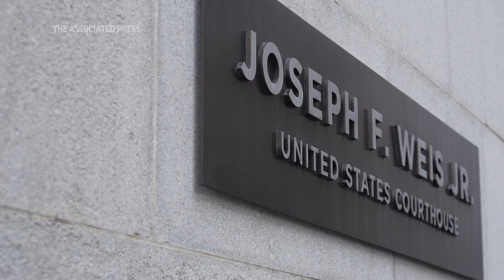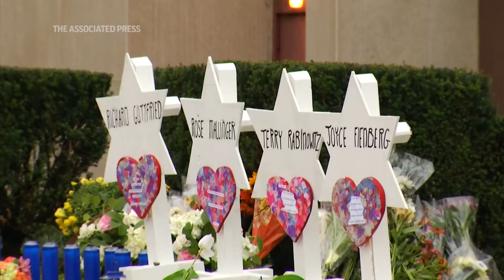Gunman convicted in 2018 synagogue attack that killed 11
ASSOCIATED PRESS
Pittsburgh – 16 June 2023
1. Wide exterior of federal courthouse
2. Tight exterior of federal courthouse
++SOT PARTIALLY COVERD++
3. SOUNDBITE (English) Stephen Cohen, co-president of New Light Congregation:
"The analogy I've always used is this is a book. We are now in the concluding chapter of that book. This is the first third of that chapter, and it is now concluded with 63 guilty verdicts."

ASSOCIATED PRESS
Pittsburgh – 24 April 2023
4. Exterior of the Tree of Life synagogue
ANNOTATION: The gunman, Robert Bowers, who committed the deadliest antisemitic attack in U.S. history, was convicted of all 63 criminal counts.
5. Aerial view of the Tree of Life synagogue building

ASSOCIATED PRESS
6. Jo Recht and Dor Hadash Vice President Ellen Surloff hugging after the guilty verdict came out
++SOT PARTIALLY COVERED++
7. SOUNDBITE (English) Jo Recht, president of the Board of Directors at Dor Hadash:
"I am feeling a sense of relief that after four and a half years, the world has heard again about the horrific acts on October 27, 2018. And the shooter is being held accountable for those awful acts."

ASSOCIATED PRESS - MUST CREDIT DAVE KLUG
8. Various sketches of Robert Bowers inside the courtroom

ASSOCIATED PRESS
++SOT PARTIALLY COVERED++
9. SOUNDBITE (English) Jo Recht, president of the Board of Directors at Dor Hadash:
"When I heard that there was a verdict, I, I literally started to shake. You know, there's there's been so much emotion sitting through the trial in the last several days, particularly. And during the closing statements yesterday. And while we knew what had happened in very general terms on October 27, we didn't know a lot of the details until the testimony was elicited at trial. And if anything, the details, they they they drew a picture that was even more horrific than than we had imagined.

Pittsburgh – 30 May 2023
10. SKETCH of Rabbi Jeffery Myers testifying
11. SKETCH of the judge

ASSOCIATED PRESS
Pittsburgh – 29 October 2018
12. Various of memorial for the victims of the synagogue shooting

ASSOCIATED PRESS
++SOT PARTIALLY COVERED++
13. SOUNDBITE (English) Dan Frankel, Pennsylvania House of Representatives, District 23:
"They told their stories. They recorded history. Now every one of us must grapple with that story. The jury did their important work, making official what was already so clear. They will continue on in the sentencing phase. But even still, there is more work."

Pittsburgh – 14 June 2023
14. Various SKETCHES of survivor Andrea Wedner testifying

ASSOCIATED PRESS
15. Medium exterior of federal courthouse
ANNOTATION: The penalty phase of the trial will start on June 26 with jurors deciding if Bowers will serve a life sentence or be sent to death row.
++SOT PARTIALLY COVERED++
16. SOUNDBITE (English) Barbara Caplan, co-president of New Light Congregation:
"But I want us just to all heal and regain some little piece of what we had, if we can."

ASSOCIATED PRESS
17. Exterior of the Tree of Life synagogue

STORYLINE:
Truck driver, Robert Bowers, who spewed hatred of Jews has been found guilty of barging into a Pittsburgh synagogue on the Jewish Sabbath and fatally shooting 11 congregants in the deadliest antisemitic attack in U.S. history.